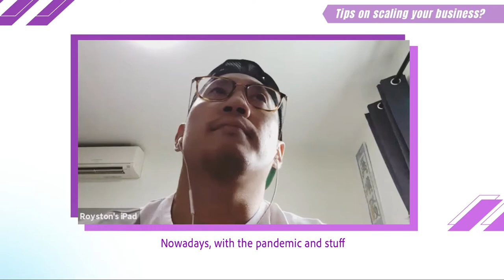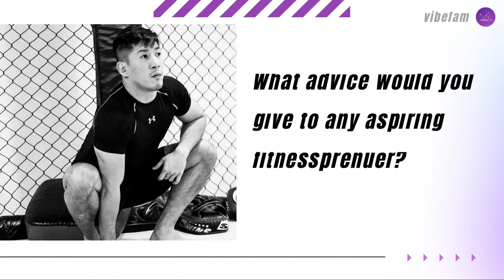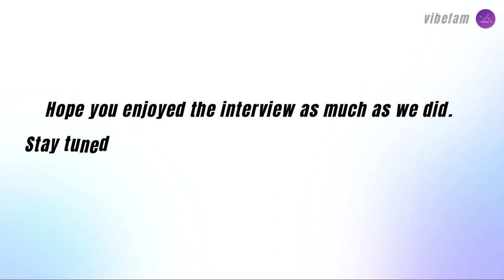FAMFEATURE: Singapore's First UFC Fighter - Royston Wee [PART 2]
In our first video series of FAM FEATURE, we interviewed Royston Wee, Founder of Dynamics Combat Academy. He shares with us his journey in martial arts, how it has changed his life, and tips on starting a fitness business.

Discover your favourite fitness studios and experiences in a single mobile app. View, book classes and connect with your sweat buddies on vibefam today!

vibefam makes it easy for you to discover fitness studios and experiences that you like.